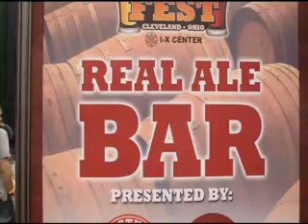International Beer Fest 2011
2011 International Beer Fest Cleveland Ohio